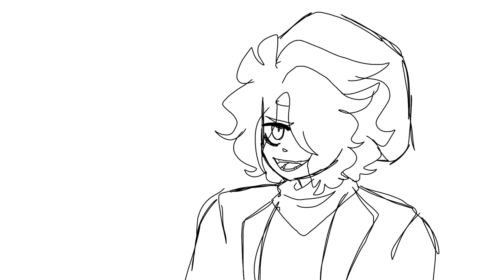unsupervised (SHORT) - DSMP //Wilbur// | Flipaclip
casually doesn't animate for a bit bc motivation gone
comes back with random art style bc why tf not I know dang well it's not gonna stay and I'll have to revert bc of a certain art style i have to be close to LMAOO

anyways

idk

yUHHH

Characters (In order)
- Wilbur Soot
- Technoblade (just in the corner of a frame)
- Philza Minecraft (probably not noticeable either he's next to Wilbur in the last frame-)

WÏMBLŪR ẞKØÖT

only people who know ß is an s in german and the pronunciation isn't that different will read that correctly

oh wait-

anyways LMAOAOA

bye
idk
im bored and tired

even tho I woke up at 3 pm and it's 7 pm rn
i literally can't focus on one thing hAH I HAVE LIKE 2 ANIMATICS I NEED TO DO HAHAH MY ATTENTION SPAN IS HORRIBLEEEEEEE

I ALREADY WANNA DO AN ART IS DEAD ANIMATIC WITH TOMMY BUT THAT WOULD MEAN A 3RD ANIMATIC TO DO AND MY PHONE PROBABLY CANT HANDLE IT AAAAAA 😔😔😔😔

ANYWAYS

BYE